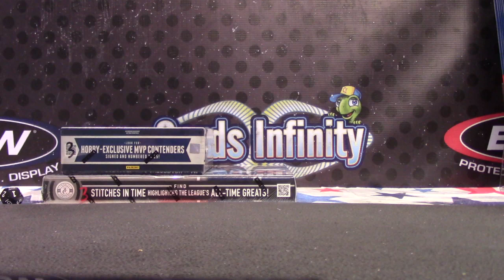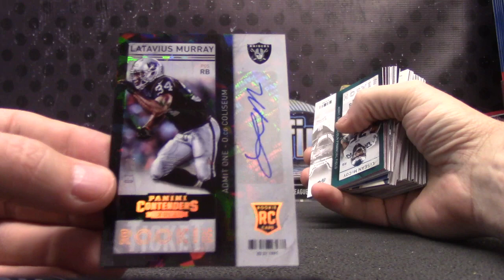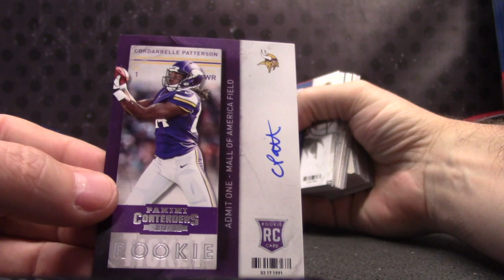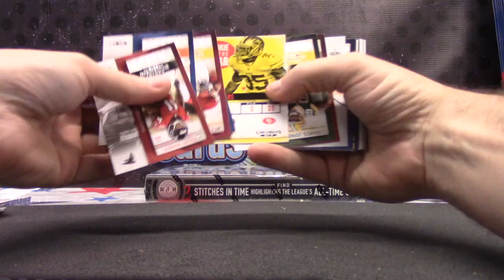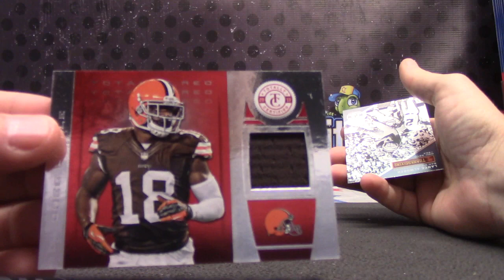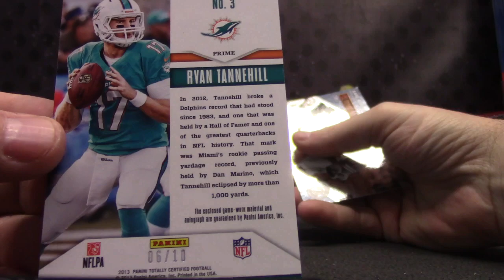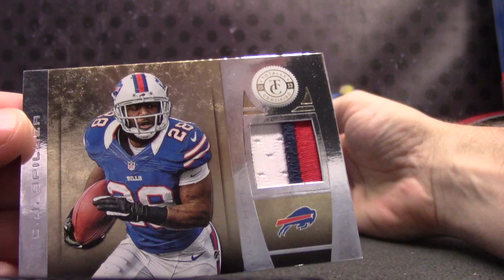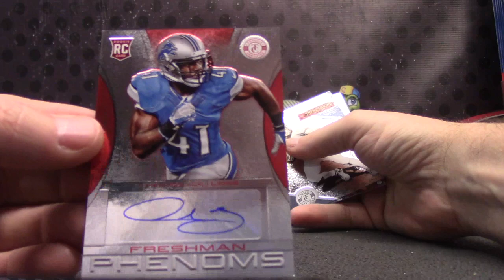Eric's 2013 Contenders & Totally Certified Football 2 Box Break